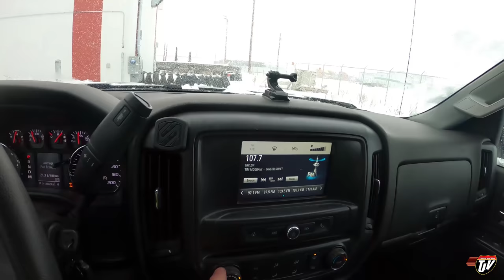TOO MUCH SNOW!! | My Trucking Life | Vlog #2436